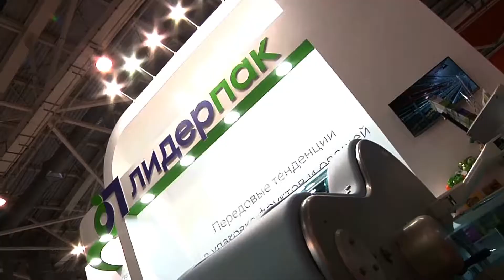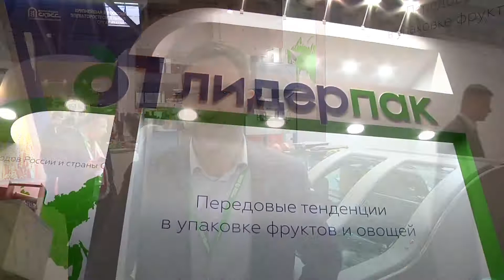Лидерпак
Золотая осень 2018